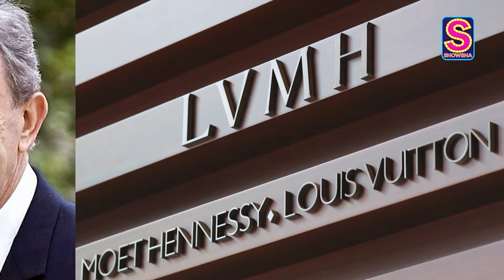Pop Singer Taylor Swift Officially Joins The Forbes Billionaires List With $1.1 Billion Net Worth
American pop singer Taylor Swift has officially made it to the Forbes Billionaires' List with a $1.1 Billion fortune. Forbes in their report suggested that Taylor is the first musician to hit a 10-figure status solely based on her songs and performances.

She now joins the likes of Elon Musk, Jeff Bezos, Mark Zuckerberg, Rihanna and Beyoncé on the list. Watch the video to know more.